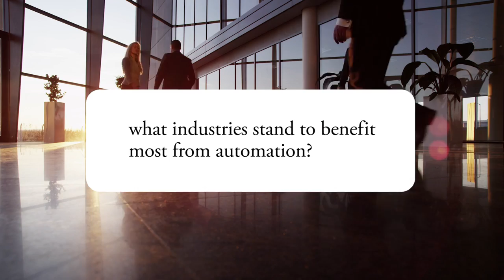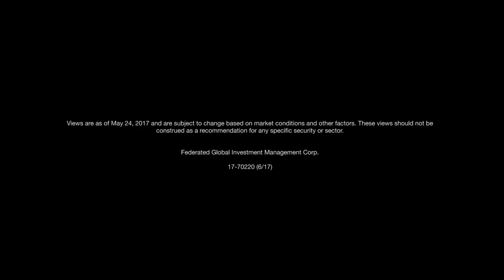The rise of "better, faster and more efficient"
Portfolio Manager Stephen DeNichilo discusses the rise of automation and which industries stand to benefit. Views as of 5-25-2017.